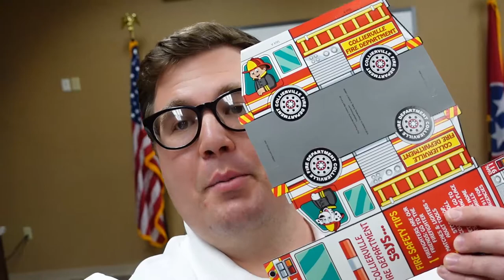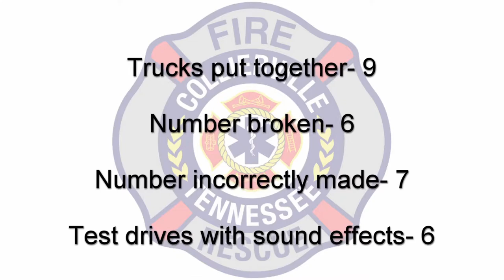Firefighters race to try to build a paper firetruck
Collierville Fire and Rescue's bravest try their hand at putting together a paper fire truck... to mixed results. This video and activity accompanies our January Kid Safe fire safety program for all area preschool age children.